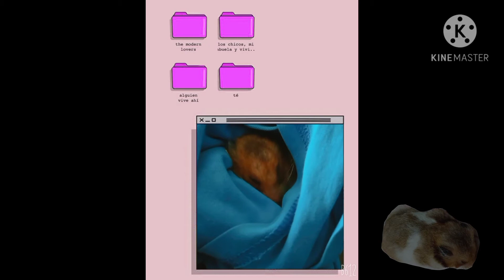Bored Monday [Read Description!📖]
Hey everyone! (●’◡’●)ﾉ
I just got bored last Monday and decided to test a bunch of filters on Choco. Hope you're amused or some what satisfied!